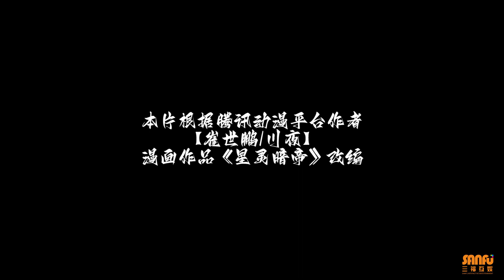《星灵暗帝》第8集（最新）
【下一集】《星灵暗帝》第9集：即将更新~敬请期待！

【故事简介】
身患绝症濒临死亡的苏小白意外来到了另一个世界，并被这个世界的最强者星灵王龙鸣残存的灵魂附体，得到了最强大的异能“暗之无限”。